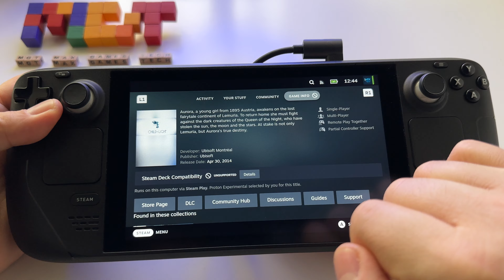Child of Light - Steam Deck gameplay